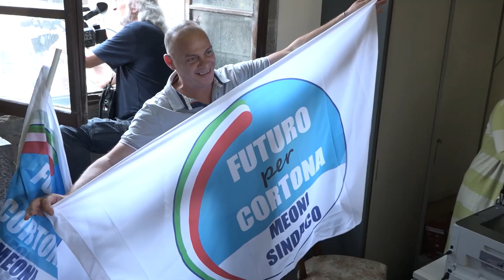Toto giunta a Cortona dopo l'affermazione di Luciano Meoni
esta ancora il più stretto riserbo a Cortona dopo la netta affermazione politica di  Meoni sulla giunta che andrà a Governare la città etrusca. In attesa dell'ufficialità proviamo a fare qualche ipotesi